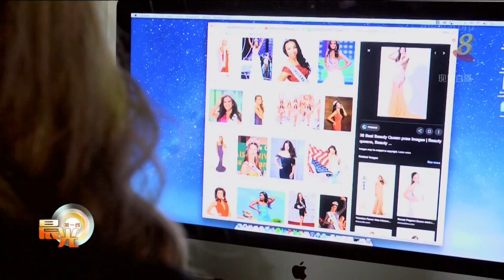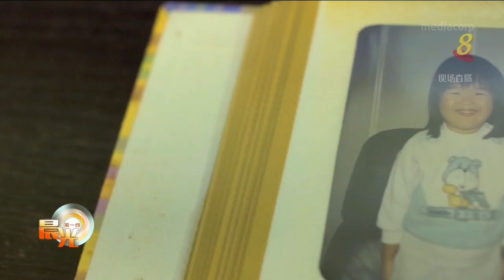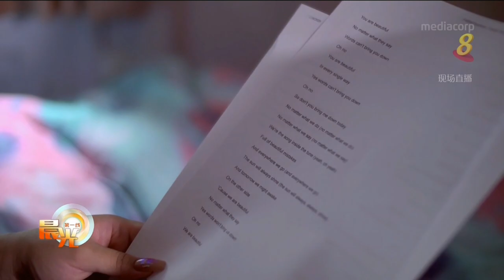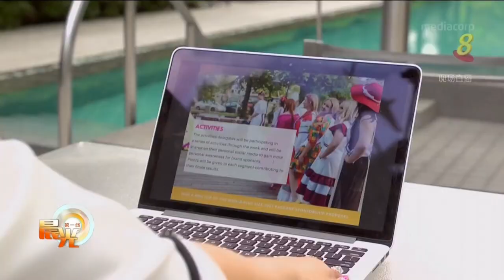Fiona Tan 陈思敏 Miss Top of the World Plus Size 2016 - Channel 8 Interview (5th May 2020)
"CLICK CC to TURN ON ENGLISH SUBTITLES"  My story covered first time in Mandarin, was pretty excited and nervous at the same time. Big or small, you matter to the world, ladies out there, hope this video can inspire more to feel great, confident and happy!